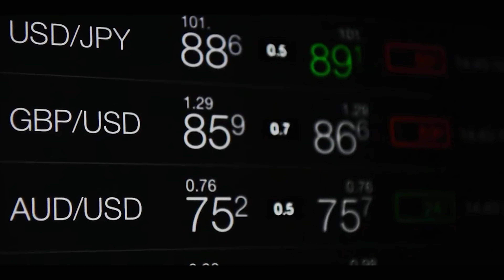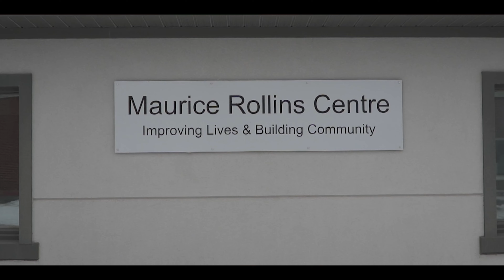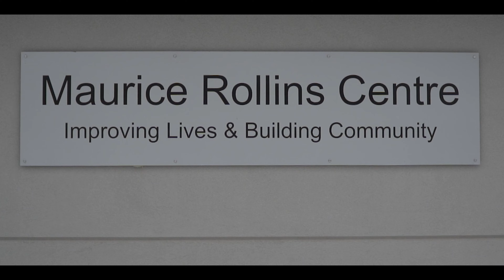Maurice Rollins Tribute 2021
A tribute to Maurice Rollins at the Belleville General Hospital Foundation Virtual Gala 2021